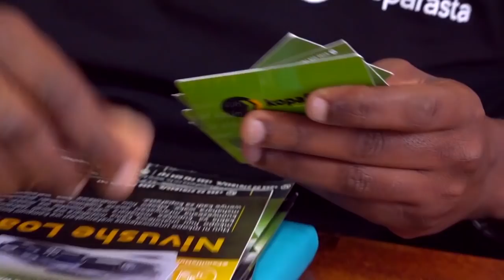TRY AGAIN: ILIKUA 'PLAN' YETU KUCHEZA VILE/KUMBE HAWAKUBEBWA/WAZAMBIA WATAKOMA KWAO